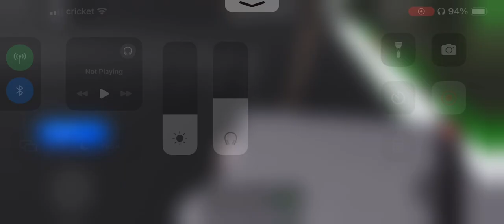ASC E-Class Chimes